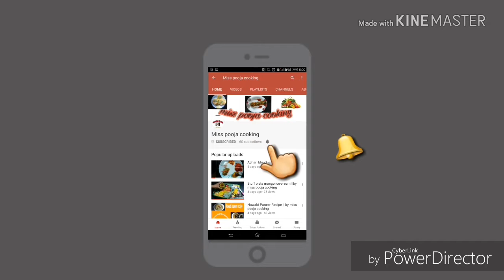Tiranga pulao recipes |tiranga rice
Tiranga pulao recipe
Hii guys.
Mein mere videos mein aap ko bhut hi asan tariko se tiranga pulao recipe banana sikhege tiranga pulao recipe ghar pr aap bhi bhut asani se bna sakege..
Ingredients..
Salt to taste
1/2tsp garam masala
1/2tsp black pepper pwdr
1/4tsp food  green colour
1/4tsp food orange colour
1/4cup oil
1cup rice
1/2cup crushed pista